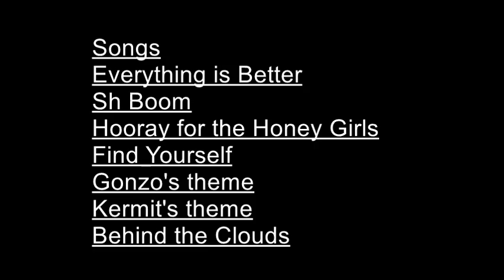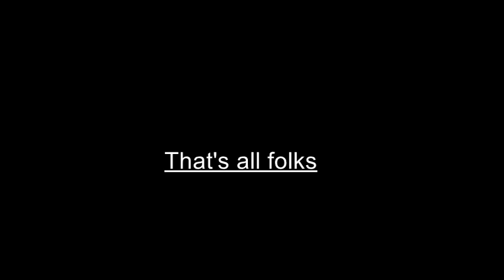Honey Muppets (2021) (Gender Swap Style) End Credits (In Memory of Frank Oz)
Bye bye Risa, Yoda, and Bowser (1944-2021)